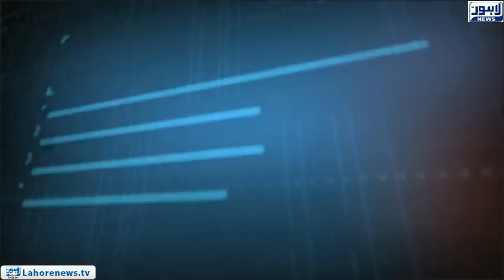Tamasha Episode 518 - Part 1